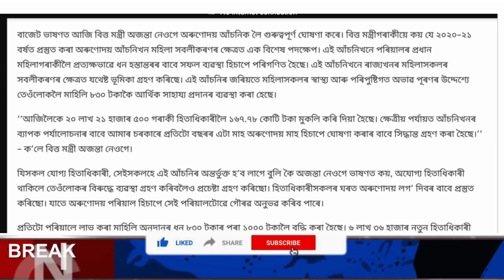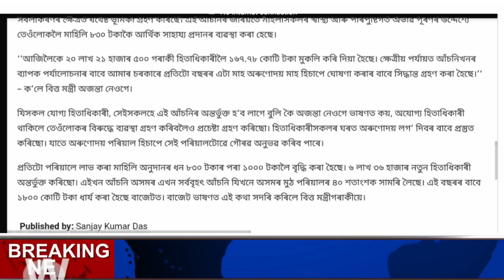Orunudoi July payment news | Orunudoi payment increase | Orunudoi Asoni New Apply Start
Topic coverd
1.Arunudoi asoni
2.How to apply orunudoi
3.orunudoi new update
4.Orunudoi payment increase